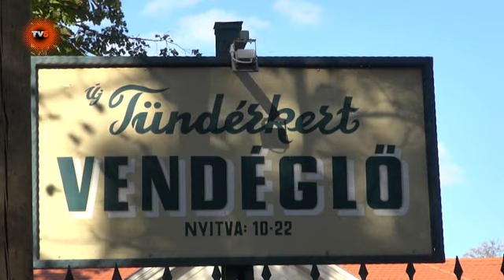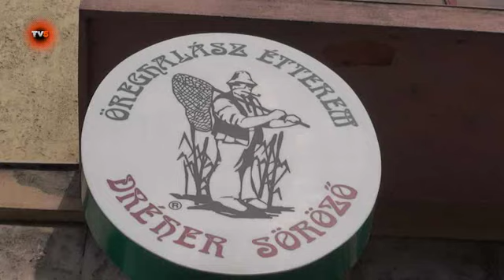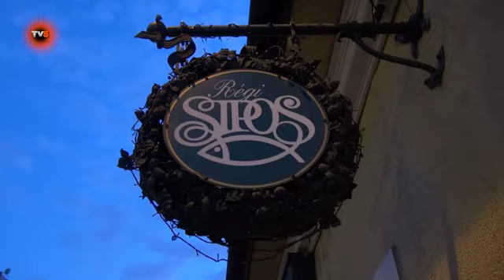Halra Magyar!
A "Halra Magyar" főzőverseny célja, hogy felhívja a figyelmet a magyar hal jótékony élettani hatásaira, és bemutatni, hogy a kiváló és könnyen elkészíthető egészséges halételek hogyan kerülhetnek a családi asztalra.
Öt étterem, neves zsűri, és halkülönlegességek az asztalon.
Nézzenek minket!